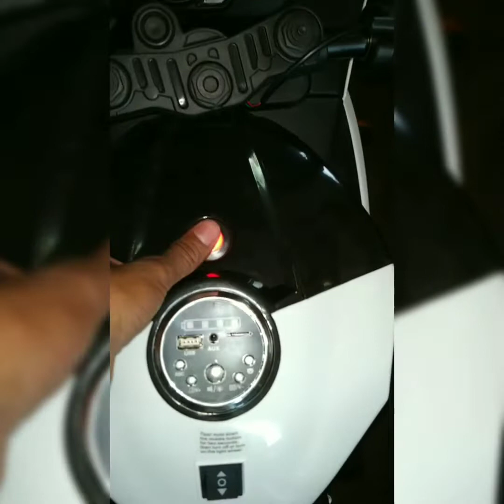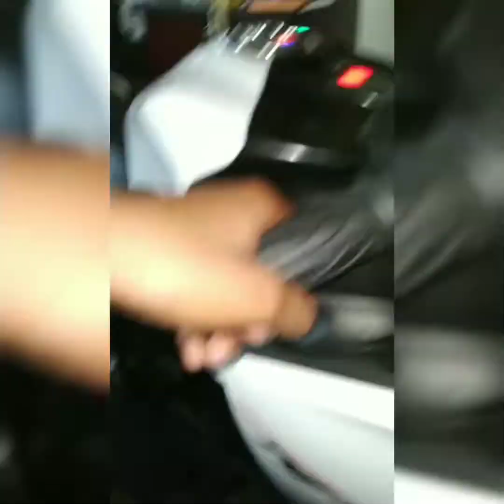R1 bike Awesome look, best big bike for children